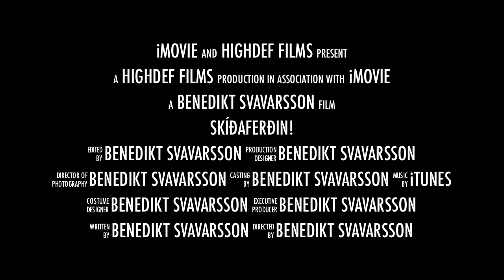Vassfjellet - febrúar 2012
Skíðaferð í Vassfjellet í febrúar 2012